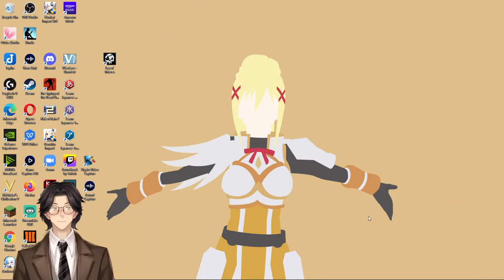Francis of Assisi By G. K. Chesterton : Audiobook Gaming